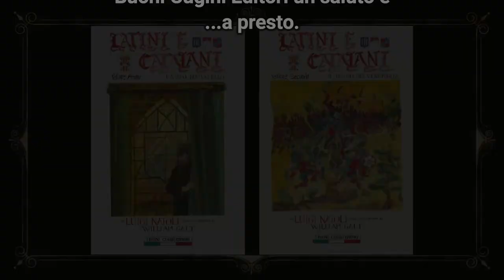Luigi Natoli - Il Tesoro dei Ventimiglia - Romanzo storico - Audioracconto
"L'Odio di Matteo Palizzi per il popolo"
Breve estratto dal libro di Luigi Natoli "Il Tesoro dei Ventimiglia - Latini e Catalani volume secondo"
Il libro è disponibile sul sito della casa editrice:
Potete trovarlo anche in tutti gli store online e nelle migliori librerie.
Visitate e seguite anche il sito e i social de I Buoni Cugini Editori:
🎧Seguite Il Fantasma del Web anche sui social:🎧
§ Credits §
Musiche: